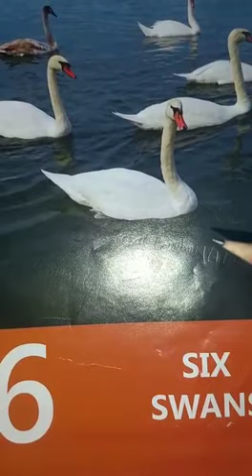28th May, class play group, maths reading book, pg #11